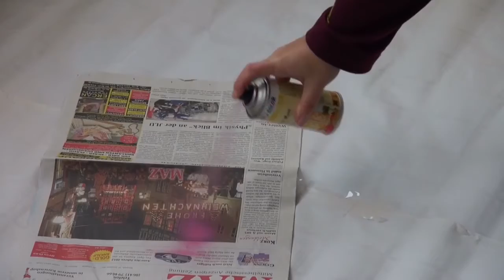BAUHAUS TV - Produktvideo: Sprühfarbe "Deco Matt" von Dupli Color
Aus einfachen Holzkisten und alten Blechdosen zaubern Sie mit wenigen Handgriffen ein trendiges Wandregal! DUPLI-COLOR Deco Matt-Sprays sind ideal für Dekorationsarbeiten, Schaufenstergestaltung, Messebau, Ladeneinrichtungen, usw. Das Sortiment bietet attraktive Farbtöne in Acryl-Qualität mit Speziallösemittel für Styroporfestigkeit. Auch auch für Heimwerker- und Bastelarbeiten. Unentbehrlich für Standbauer, Dekorateure, Floristen, aber auch zum Basteln, zu Hause oder in Kursen und Seminaren. Der styroporfeste Lack ermöglicht direktes Besprühen von Styroporkugeln, Styroporklötzen und weiteren Formen ohne vorherige spezielle Grundierung. Erhältlich in vielen RAL- und Modefartönen, Gold- und Silberbronze und als Klarlack.